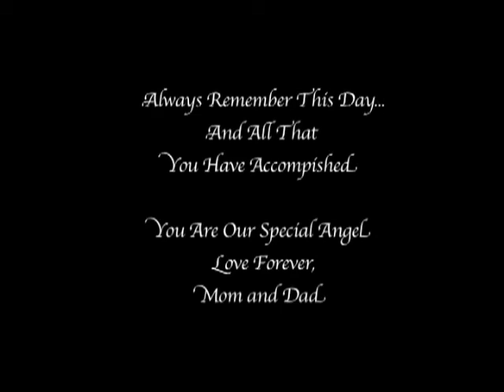Bedford High School Graduation- A Slide Show Through The Looking Glass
Bedford High School Bulldog's Class of 2012 Graduation Through the lens of renowned photographer and local Bedford New Hampshire independent producer Celine Desrosiers